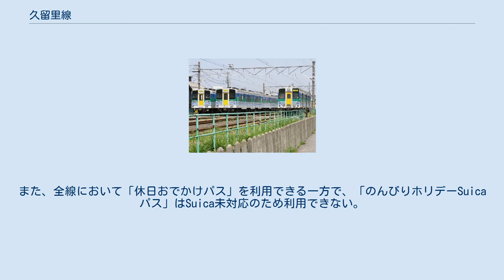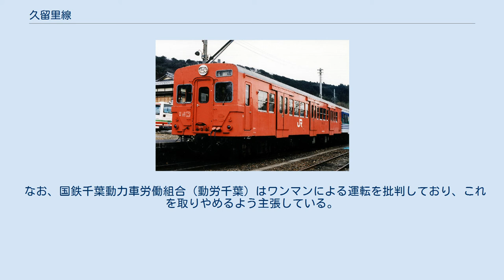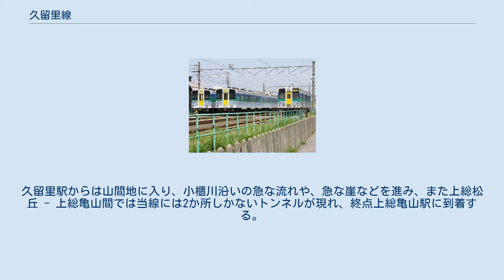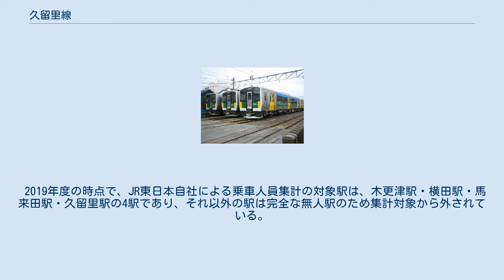久留里線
久留里線（くるりせん）は、千葉県木更津市の木更津駅から君津市の上総亀山駅までを結ぶ東日本旅客鉄道（JR東日本）の鉄道路線（地方交通線）である。
 かつて気動車王国と呼ばれた房総半島に残る数少ない非電化路線で、千葉県内のJR線では唯一のものである。
列車無線が整備されていないため、乗務員との連絡や運転規制の通告は、駅社員を介すか、衛星携帯電話や業務用携帯電話にて行われている。
集客イベントとして、スタンプラリーや「駅からハイキング」などのイベントをJR東日本や沿線自治体の木更津市・君津市・袖ケ浦市などが開催している。
 2009年3月14日より全線が旅客営業規則の定める「東京近郊区間」に指定されたが、久留里線内では「Suica」などのIC乗車カードの利用はできない。
東京都内からはJR線で最も近いSuica未対応路線である。
なお、馬来田駅スタートの『うまくたハイキング』開催の折には簡易IC改札機が設置された。
また、全線において「休日おでかけパス」を利用できる一方で、「のんびりホリデーSuicaパス」はSuica未対応のため利用できない。
 全線が千葉支社の管轄である。
 久留里線所属駅にみどりの窓口は設置されていない。
 久留里線は、千葉県が道路事情の悪さをカバーするため、県内各地に建設した県営鉄道の一つで、建設当時は軌間762mmの軽便鉄道であった。
建設工事は大日本帝国陸軍鉄道連隊によって、訓練の一環として行なわれた。
1922年に制定された改正鉄道敷設法別表第48号の予定線に「千葉県木更津ヨリ久留里、大多喜ヲ経テ大原ニ至ル鉄道」があげられたことから、1923年に国へ無償譲渡され、鉄道省の久留里線となった。
 1930年には、1067mmへの改軌が完成し、1936年には上総亀山まで延伸されたが、その先へ伸びることはなかった。
この延伸区間は、太平洋戦争中の1944年に不要不急線として休止され、戦後の1947年に復活するという経過をたどっている。
なお、予定線の大原側は、木原線（現在のいすみ鉄道いすみ線）として1930年に開業した。
 戦後は京葉工業地帯の通勤客が増えるが、それでも閑散線区の域を出ない。
しかし将来性が認められて国鉄諮問委員会による赤字ローカル線廃止勧告を免れる。
1968年には千葉駅直通列車が廃止される。
2009年に全線が東京近郊区間に編入される。
 平日・土曜・休日ともダイヤは共通である。
木更津発着の列車のほか、久留里駅 - 上総亀山駅間の区間列車も設定されている。
 運転本数は木更津駅 - 久留里駅間が1時間に1本程度で1日17往復、久留里駅 - 上総亀山駅間は日中に5時間以上運行がない時間帯がある。
一部列車は久留里駅で乗り換えとなる。
 日中は1 - 2両、朝夕ラッシュ時は2 - 4両で運転される。
土日祝日および学校の長期休暇シーズンは、ラッシュ時間帯に減車が行われるが、ハイキングのシーズンの休日は日中でも4両で運転される。
3両以上で運転される時は下郡駅 - 上総亀山駅間のホームが短いため進行方向、前寄り2両のみ扉扱いし3両目以降はドアカットされる。
このため上総亀山駅では折り返しの際、降車終了後いったんドアを閉め、車両を1両半位前方へ移動し客扱いを再開する。
2013年3月16日のダイヤ改正より、一部の列車でワンマン運転が実施されている。
 2014年3月15日のダイヤ改正では、上総亀山駅発着列車の一部が久留里駅折り返しとなり、日中時間帯の列車が減便された。
 2017年3月4日の改正からは、上総亀山発の一番列車が5時台から6時に、木更津発上総亀山行きの最終が21時台から20時台（久留里発は21時台後半）に変更され、5時台の木更津行き一番列車は久留里始発に短縮となり、久留里駅 - 上総亀山駅間は下り8本、上り9本の運転となった。
 臨時列車や観光列車については、現在は観光シーズンに久留里止まりの定期列車が上総亀山まで延長されるのみで、ジョイフルトレインや他線所属の気動車を使用した臨時列車はほとんど運転されない。
2019年からは上総亀山までの臨時の延長運転がゴールデンウイークや夏休み期間にも拡大された ほか、同年7月27日にはサイクルツアー実施に向けた関係自治体向けの試乗モニター調査でサイクルトレインを運行することになった。
 過去には2007年4月に「ちばデスティネーションキャンペーン」の一環としてキハ48形「びゅう...